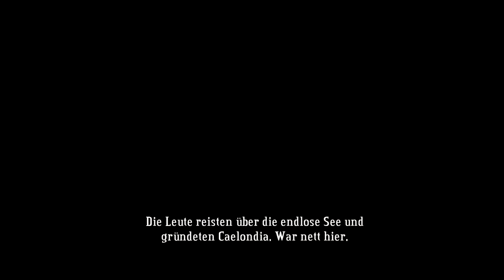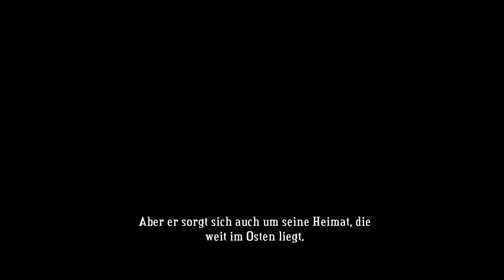Bastion - 6 [Let's Play mit McSnake]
Wieder ein Let's Play Video von und mit McSnake.

Diesmal wünsche ich viel Spaß!